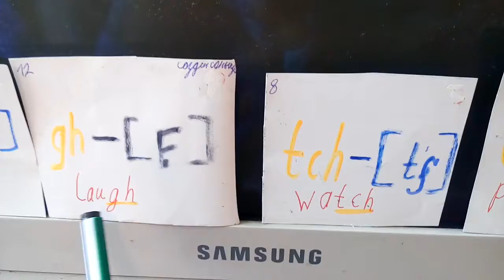Асет - работа с карточками с правилами чтения